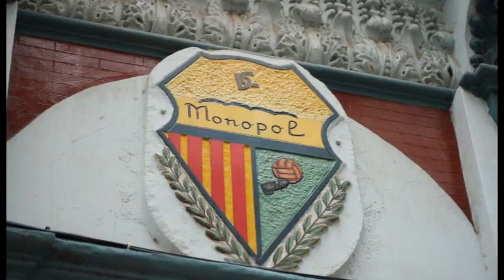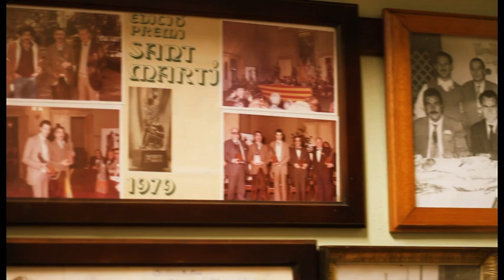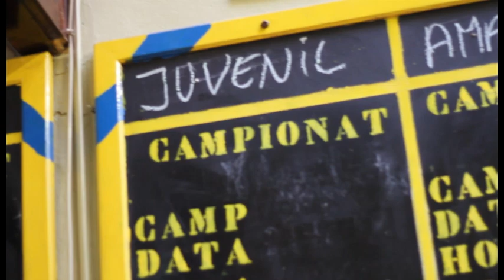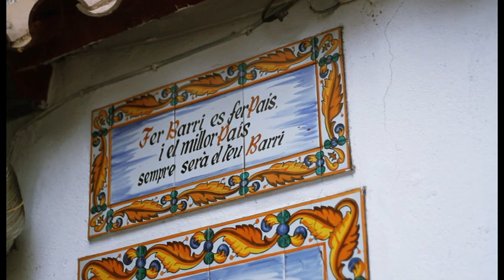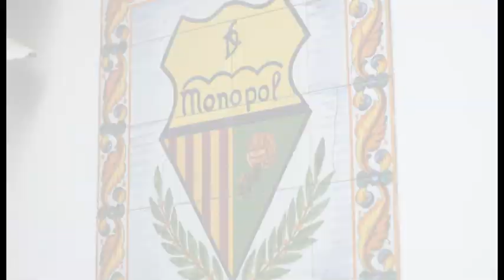Entrevista a Enrique - Club Futból Monopol - Nowpoblenou